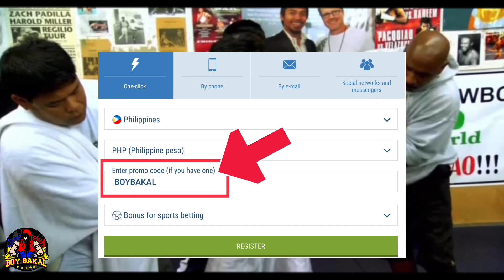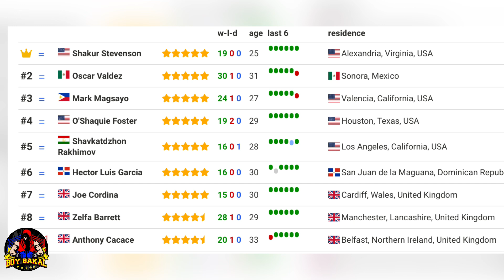Breaking: Reymart Gaballo At Albert Pagara May Laban Na, Magsayo TOP 3 Sa Boxrec / Thurman Update